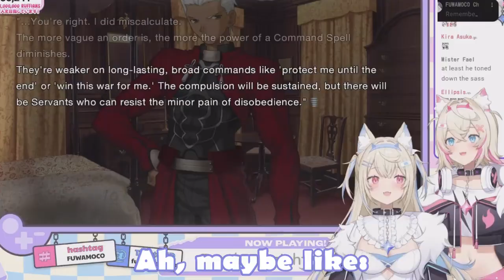The perfect command spell are SUBCRIBE TO FUWAMOCO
credits:
shirudo

source:
【FATE/STAY NIGHT REMASTERED】we ask of you, are you our master bau bau? 🐾【CONTAINS SPOILERS｜FUWAMOCO】